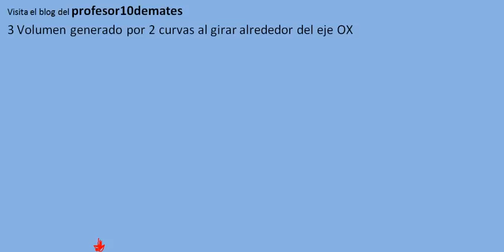Integrales Volumen generado por 2 curvas al girar alrededor del eje OX 01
Para aprobar matemáticas visita el blog del profesor10demates
Integral definida regla de Barrow . Aplicación de las derivadas Área de una función , con el eje x. Integrar. Área entre 2 funciones, volúmenes de revolución